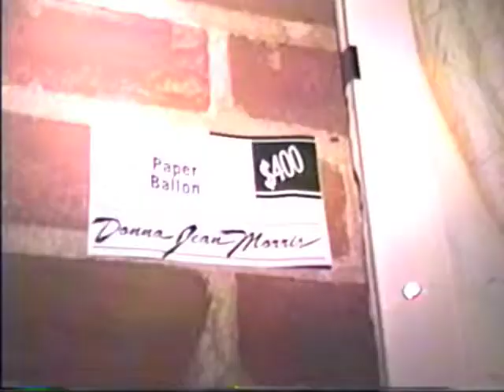Donna Jean Morris' Tremont Art Walk Show at the Literary Cafe.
Donna Jean Morris was the May 1993 Art Walk Artist at the Literary Cafe in Cleveland.

spongi